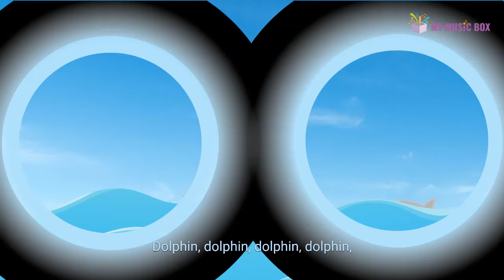Dolphin 海豚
今天我們要去看海豚, 拿起望遠鏡看看有沒有很幸運吧!

My Music Box 原創詞曲
由Miss Irene創作, Miss Lina 製作動畫,

小朋友趕快跟著唱, 跟著跳~

現在創意音樂啟蒙課,台美連線, 網路課程不管在哪裡都可以參加.
有美洲課程與亞洲課程